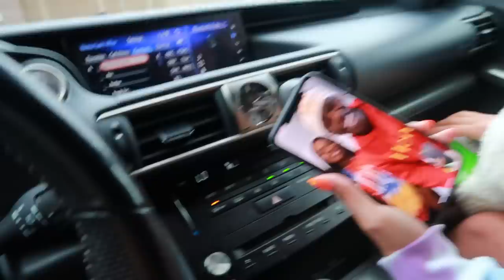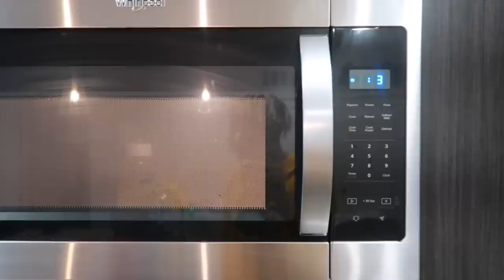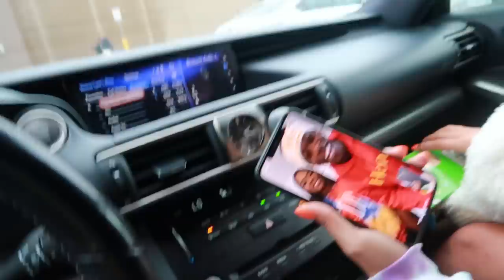SWITCHING GIRLFRIENDS FOR 24 HOURS WITH TEAM VZ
NEW Videos Everyday! Turn Our Notifications ON So You Never Miss A Video! THEBILLSWAY 🤟